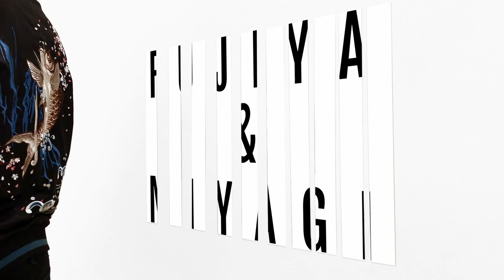Fujiya & Miyagi - New Body Language (Official Video)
NEW ALBUM 'Slight Variations' - Out Now!!

Directed by David Best & Bob Brown

F&M 2022 Live dates:
October 9th (UK) LEEDS, Brudenell Social Club